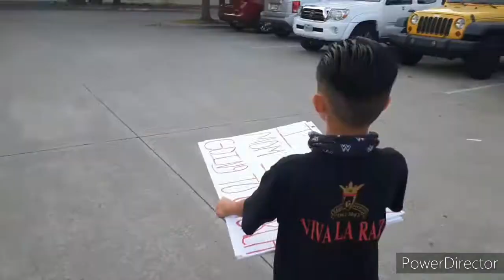Independent Wrestling Expo (Vlog)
Independent Wrestling Expo